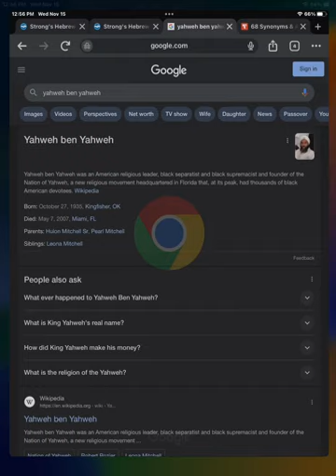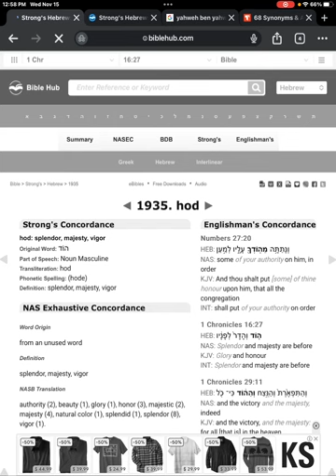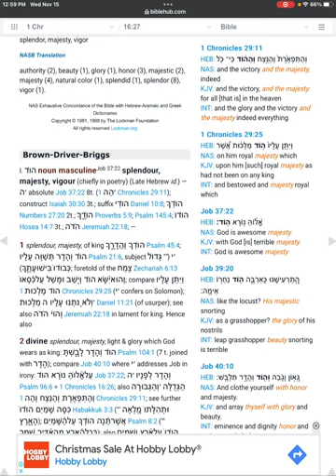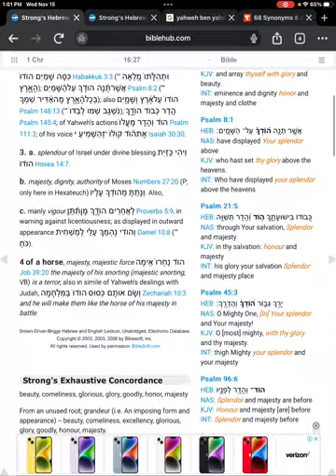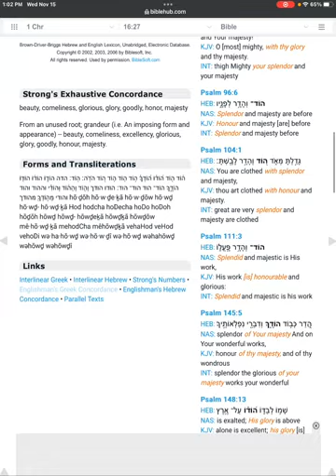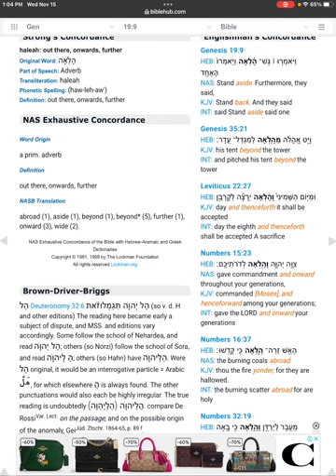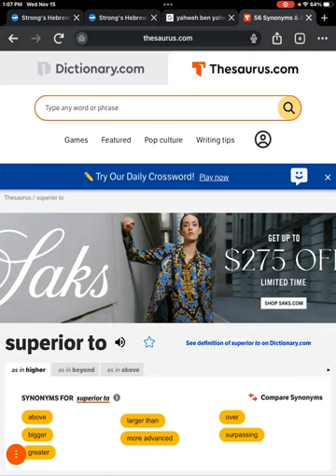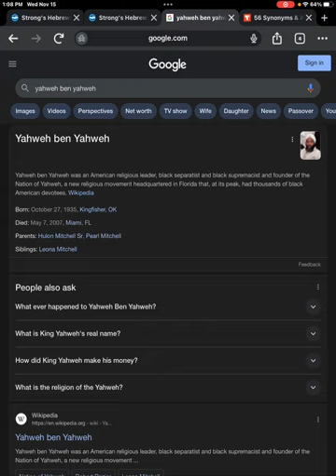yahweh “MY CONNECTION,,,TO (YHWH) YAHWEH BEN YAHWEH!!!”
YAHWEH: THE ABSOLUTE SOVEREIGN ONE, THE HIGH CREATOR OF THE UNIVERSE, AND ALL THE HEAVENS THEREIN.

YHWH BN YHWH: THE MIGHTY GOD, THE MASTER TEACHER, AND MESSIAH.

YAHUDAH-YAHWEH: THE SO-CALLED AFRICAN AMERICAN, 4TH TRIBE OF TRUE YISRAEL, BLOODLINE OF THE 144,000.

This video is not for children, and some adults.